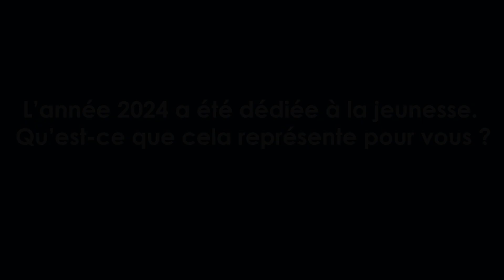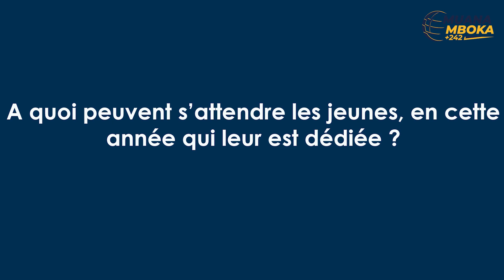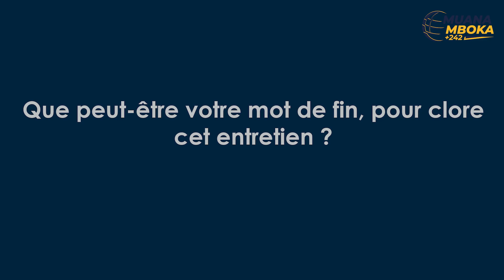*2024 : Année de la Jeunesse, ce que pense ORUS MAURICE ONG